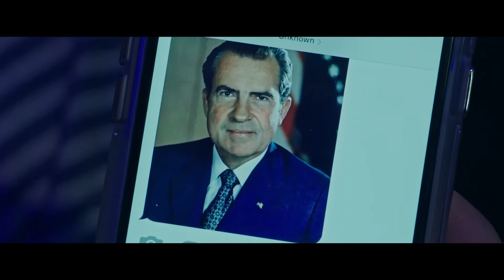SPONTANEOUS Trailer (2020) | Katherine Langford, Charlie Plummer Teen Movie